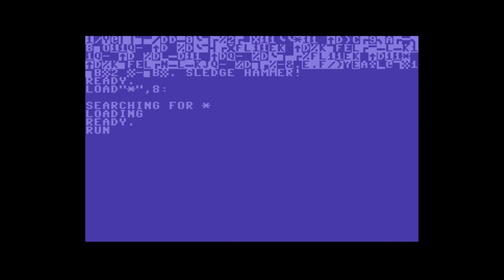Edwin van Santen (20CC) - Vlindertjes | C64 Demo SID Music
C64 Demo Recorded with OBS Studio 27.0.1. Video settings: 1080p/60fps, 10000 Kbps.
Emulator: WinVICE 2.4 x64.